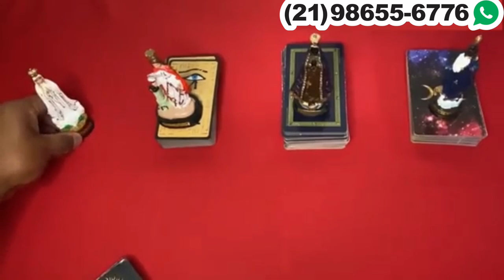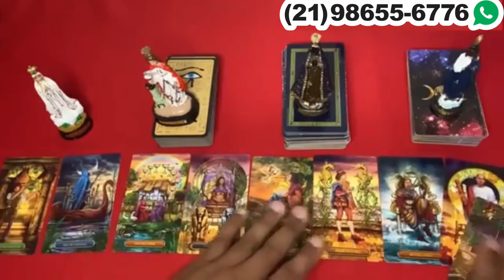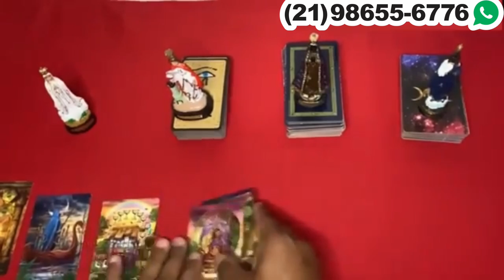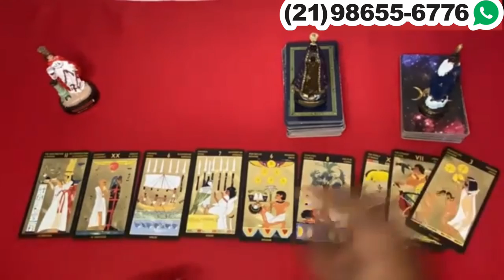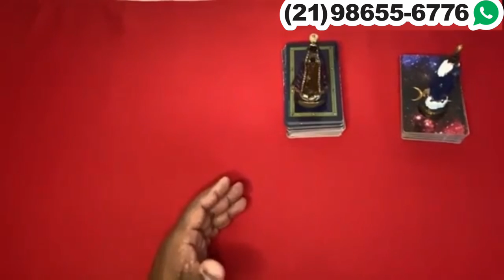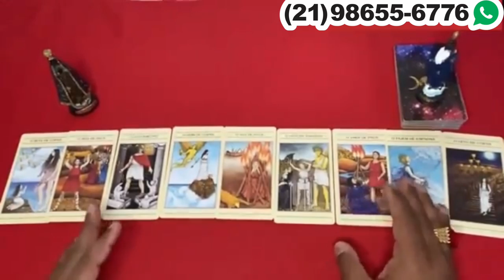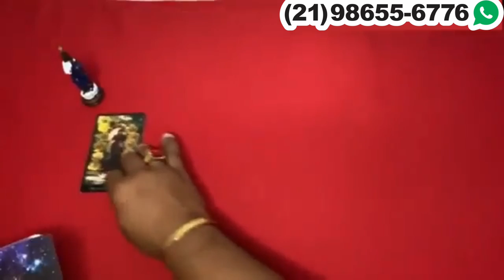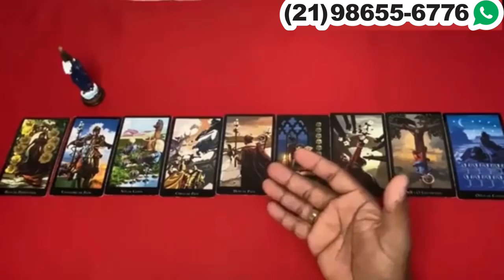Descubra aqui Suas Respostas Com o Tarot Responde 🔮 | Leitura de tarot Diárias e Interativa